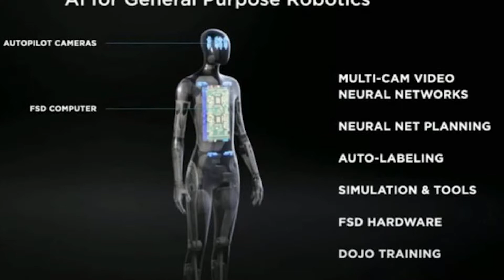Tesla Robot - This WILL CHANGE YOUR LIFE FOREVER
Hello! Welcome to Techonic, your home for all things Tech.

You are currently watching Tesla Robot - This WILL CHANGE YOUR LIFE FOREVER

This video is about Tesla's newest robot, which is set to change the lives of humans forever. With its advanced artificial intelligence and dexterity, the Tesla robot can do just about anything. It can vacuum your house, fold your laundry, and even make you a cup of coffee. So why not watch this amazing robot in action and see for yourself how it can make your life easier?

Techonic is a channel for all things technology! From product reviews to tips and tricks, we've got you covered.
Our channel is dedicated to providing you with the latest in technology news, reviews, and how-tos. Tech-related content for all levels of users. From beginner to expert. Our channel has content for everyone, so make sure to check us out!